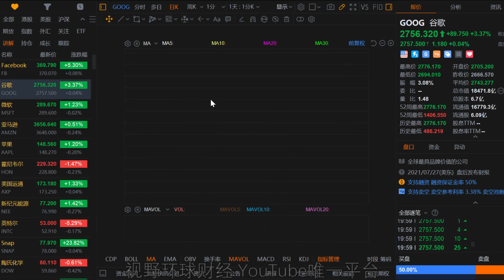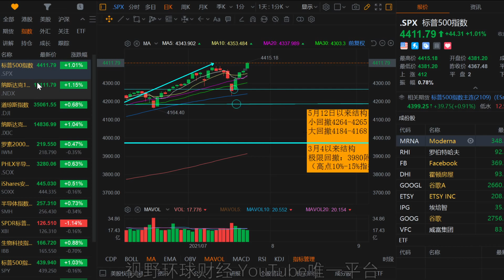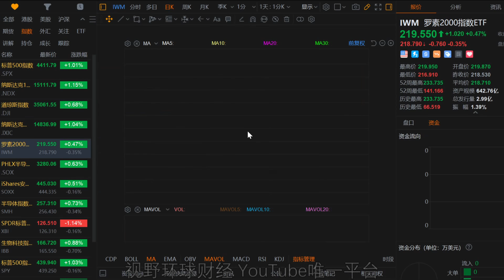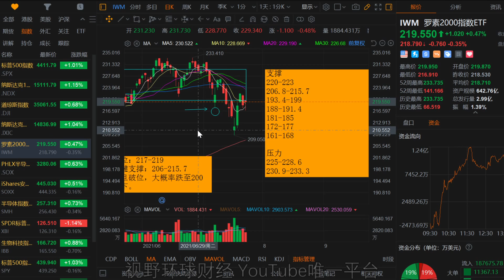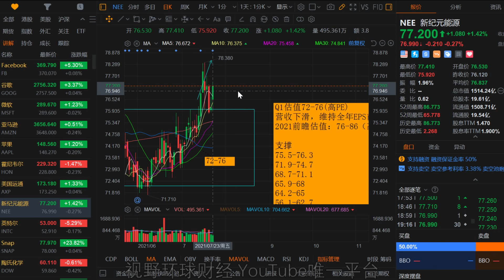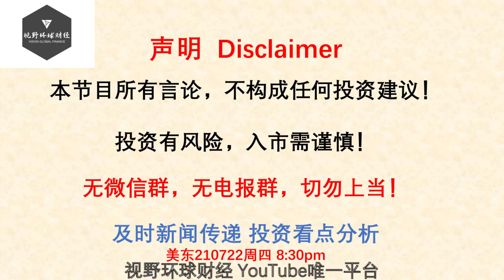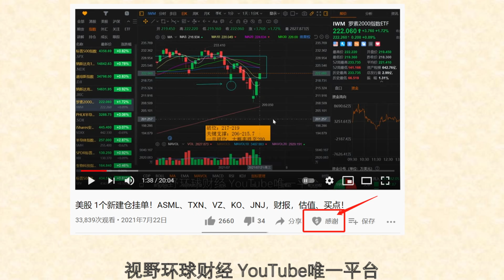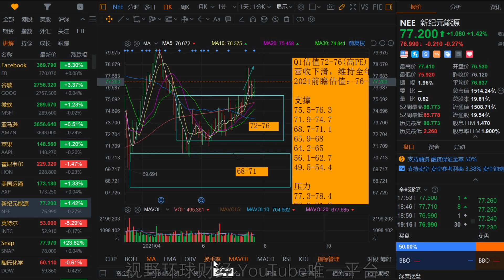美股 指数反转“嗨”不停！HON、AXP、NEE，财报、估值、买点！（感谢大家昨天的慷慨咖啡赞助）！